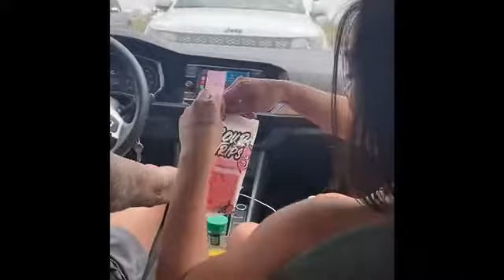Chest and Ab Workout for Women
Vlog 1 of my health, fitness, and everything between lifestyle! :)
Just wanted to start off my day before the gym with my faves. Enjoy ! :)

1. Straight Leg Upper Crunch - Until Failure
2. Into Side Plank Twist - Until Failure
3. Bench Press - 3 x 10
4. Plate Loaded Chest Press - 3 x 10
5. Cable Tricep Pulldown - 3 x 8-10
6. Cable Overhead Extensions - 3 x 8-10
7. Incline DB Press 3 x 8